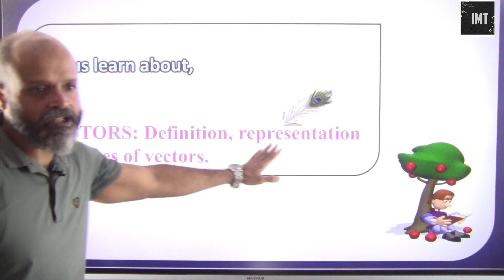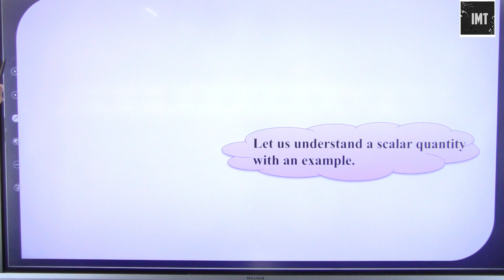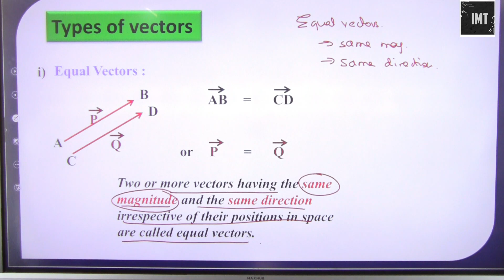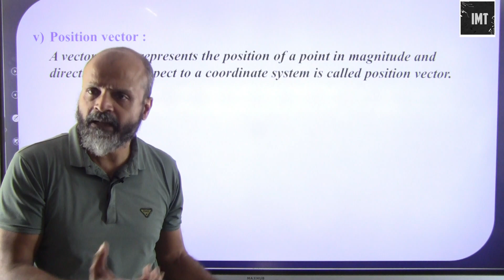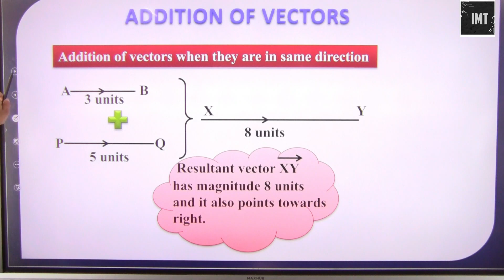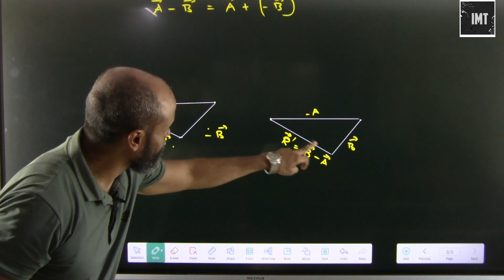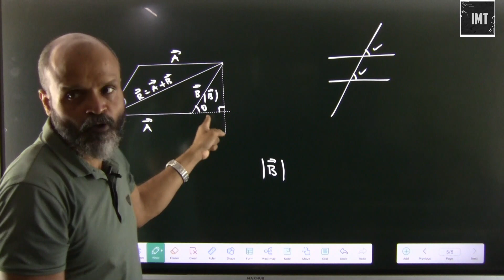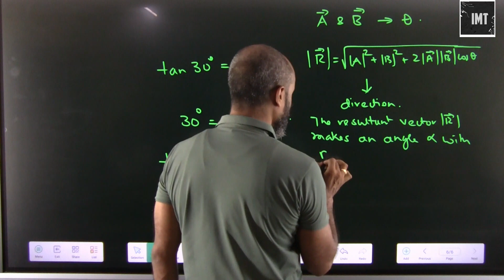Vectors Part 1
The video uploaded by Ignited Minds Tutorials on YouTube focuses on the topic of Vectors in the CBSE Class XI syllabus. The video provides a comprehensive overview of Vectors, explaining their meaning, types, and properties. It covers important concepts related to Vectors, such as magnitude and direction, addition and subtraction, and multiplication by scalar. The video also shows how to represent Vectors geometrically in terms of their components and how to solve problems involving vectors. It is an excellent resource for students preparing for their CBSE Class XI exams, as well as for anyone interested in gaining a better understanding of Vectors in Mathematics.